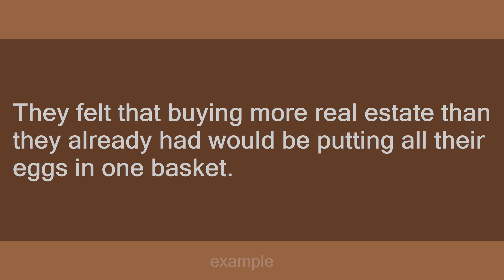put all one's eggs in one basket